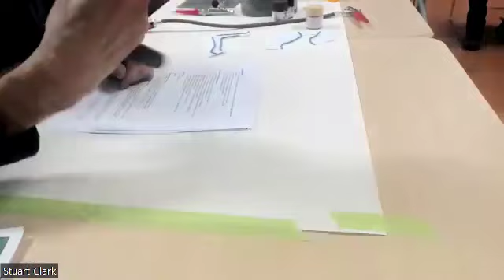IPMS London Oct 2022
IPMS London October 2022 Meeting
Featuring an airbrush demo by George Wray